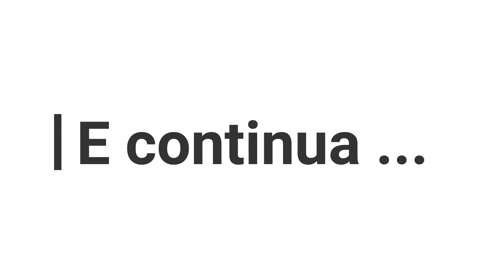VLOG - VIAGEM PARA O INTERIOR, E MAIS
Oii gente

📸 Me acompanhe também pelo Instagram: @evelyn_soares

Beijooos